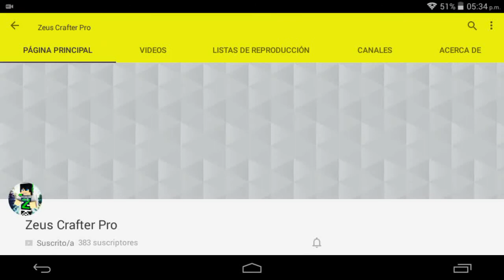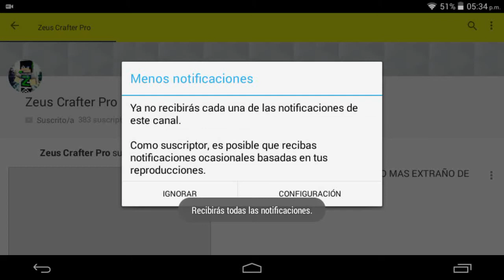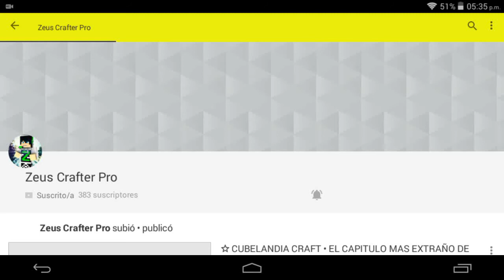NUEVO SERVER PARA MINECRAFT PE 0.11.1 • BUILD BATTLE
Espero yque les haya gustado el video de hoy y si les gusto no olviden darle like al video quees ¡¡¡GRATIS!!!

Muchisimas Gracias A Todos Por El Apoyo Que Le Estan Dando Al Canal

Servers:

Port: 19132

Port: 19132

Port: 19132

Port: 19132

Port: 19132

Port: 19132

Port: 19132

Port: 19132

Los Servers Estan Super Llenos Así  Que Tienen Que Insistir Asta Que Los Deje Entrar ^.^

Mi Twitter: @zeus_crafter

Mi Facebook: Zeus Crafter Pro

Mi Pagina De Facebook: Zeus Crafter Pro • Oficial